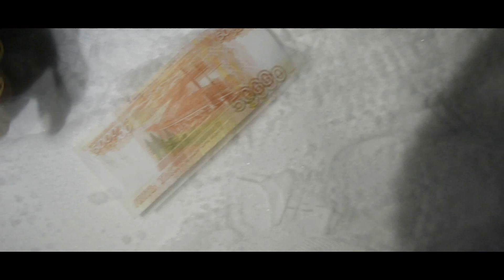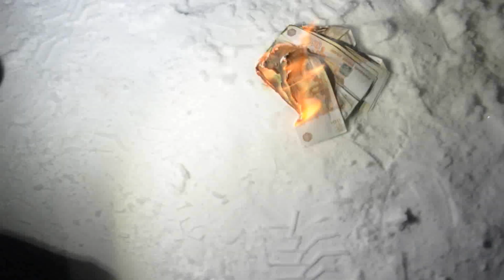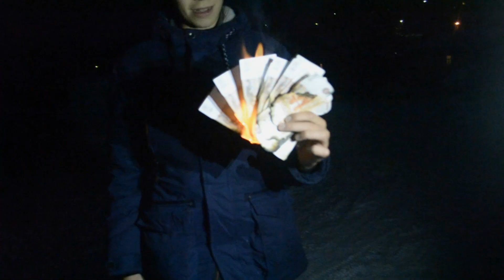Дисс на Шепелева//Bert(feat. Welon)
Ярослав...Ты слишком далеко зашёл..